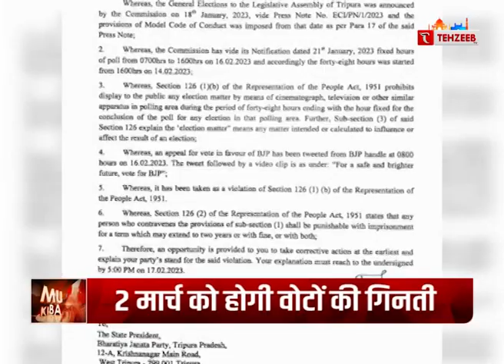मुल्क की बड़ी ख़बरें || Mulk ki Baat II TEHZEEB TV